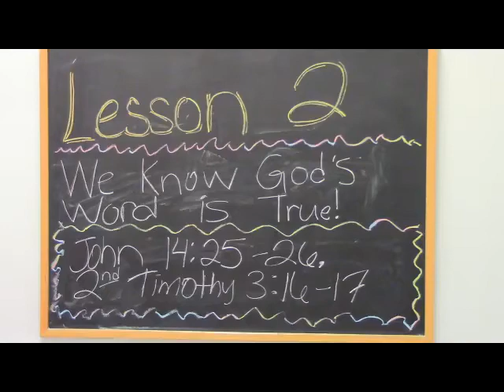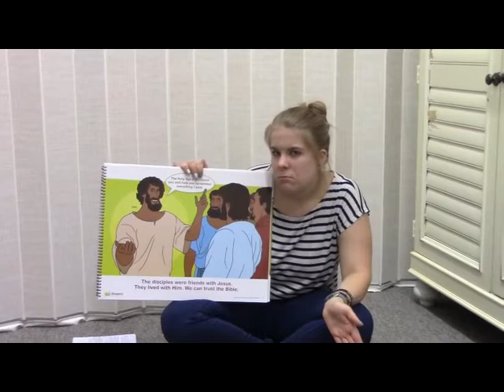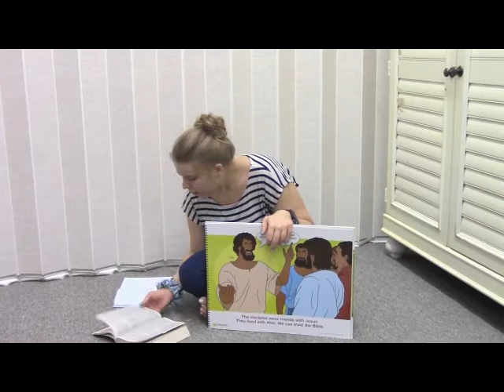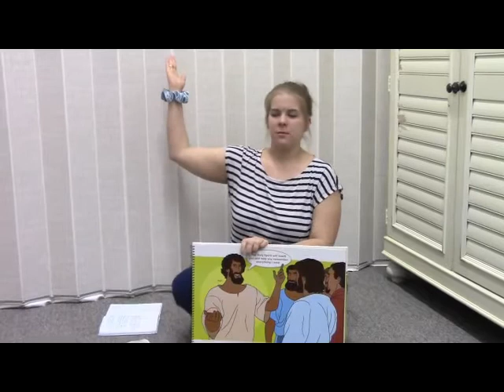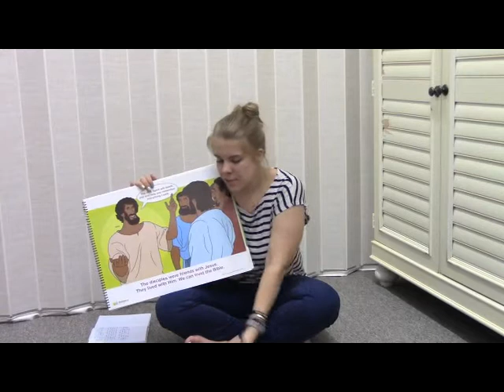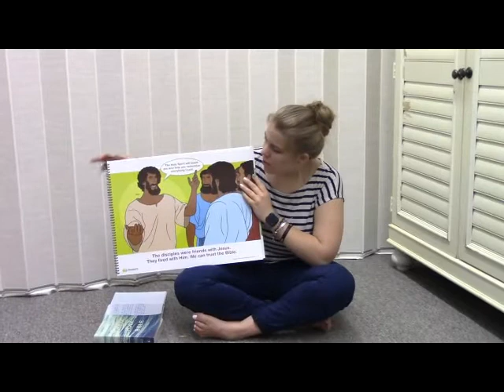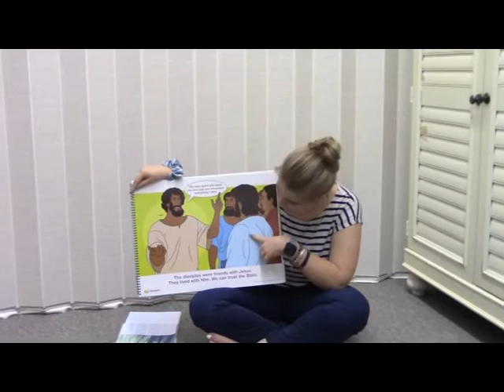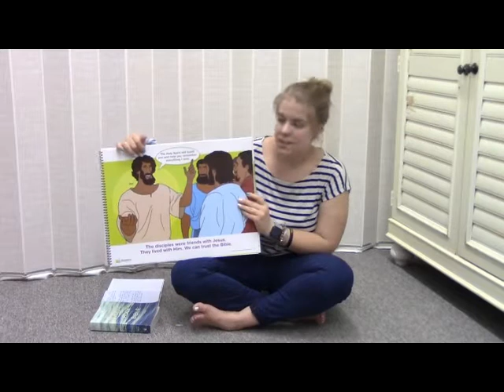Preschool Lesson 2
Year 3, Quarter 1, Lesson 2
Teacher: Emily Rettberg